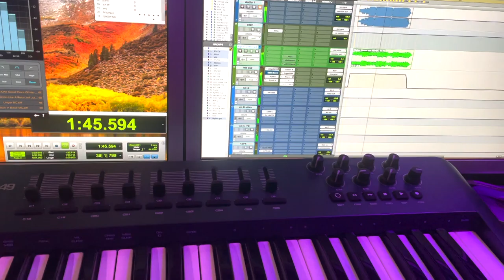Vlog Mixing a Gospel Rock track